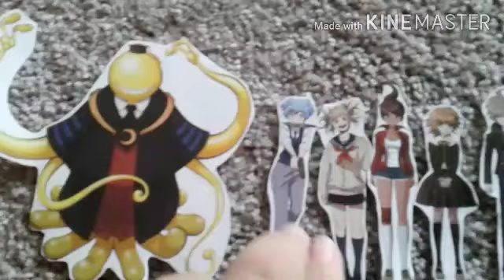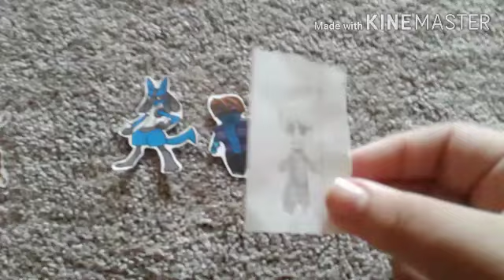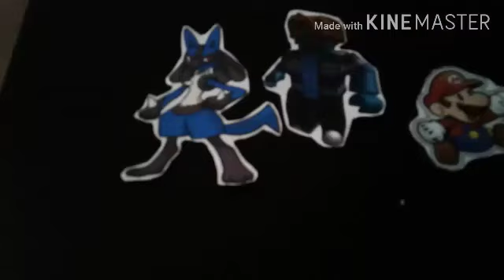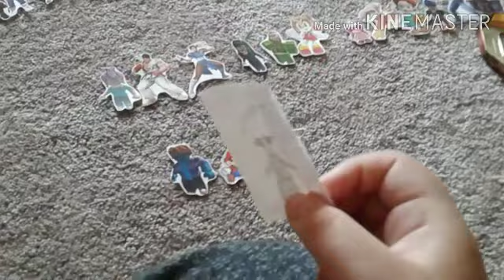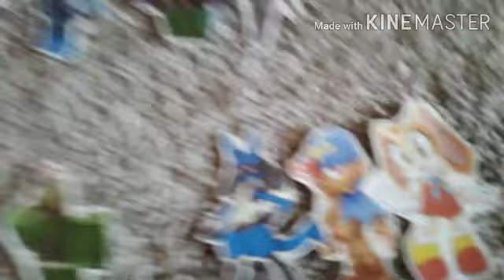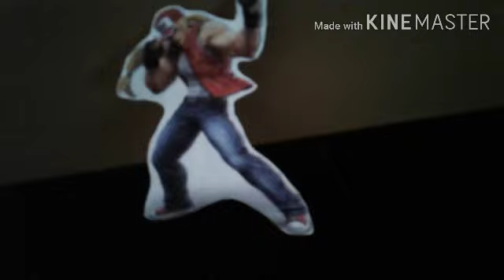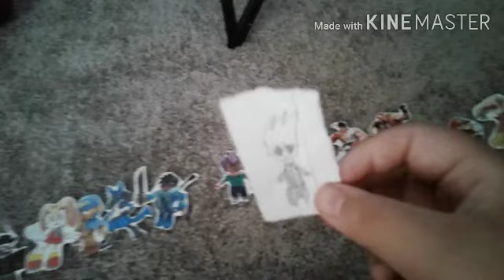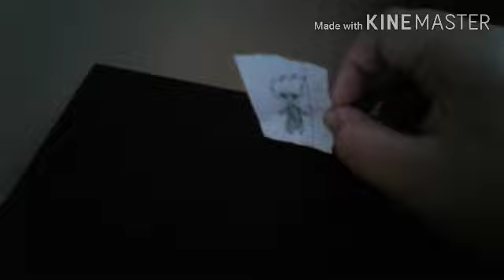The Battle of Paper Rebirth (S7 EP2- The Great Cliff)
WARNING: This series is rated 13+. It contains strong language and dangerous stunts.